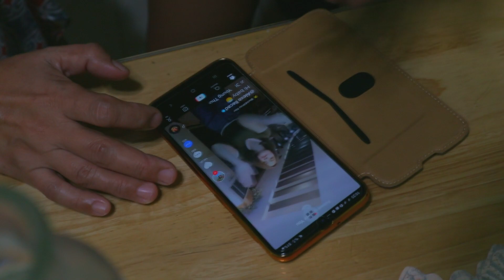TIKTOK BALICOMB | EARLY QUARANTINE VLOG | Vlogs of an Idle VLOG 015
Vlog kinse na tayo mga ka-idle at eto na nga inatake na ng kaboringan ang bahay kaya napagisipan kong umorder ng isang uri ng fidget shit na balicomb para naman may panlibang ako kung sakaling lowbatt na phone ko di ba pero di rin tumagal nabored padin ako kasi medyo mahirap yung ibang tricks at kailangan ng mas mahal na balisong para ma utilize yung tricks.

📸 on Canon EOS M50

Get FREE 100 pesos off on shopee at any shop!
⬇️ Use the code ⬇️
JOWEW222

First purchase or new accounts only ,250 minimum spend must checkout in the app to avail.

MY KIT?

🚫my balls